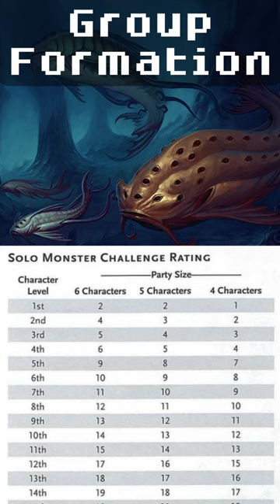How to Play: Aboleth! D&D 5e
DMs! Not sure how to play a Aboleth in D&D 5e?! Then let me help you out and explains how to best use this monster before, during, and after combat, group sizes and other recommendations for successful encounters.

📅 Schedule 📅
🩳 Shorts: Daily uploads at 5 PM EST/EDT
🌊 Livestreams: Saturdays at 10 PM EST/EDT